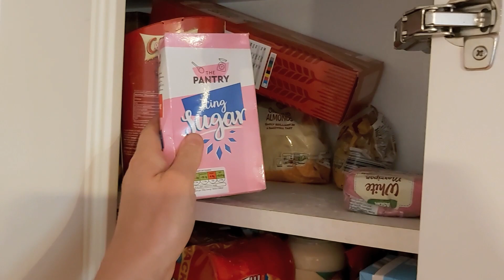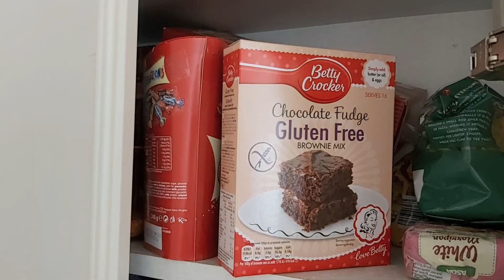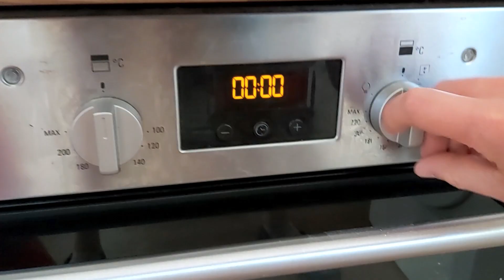Baker or Faker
Join RJ and TJ as they attempt baking Rafa's Oakes Brownies!